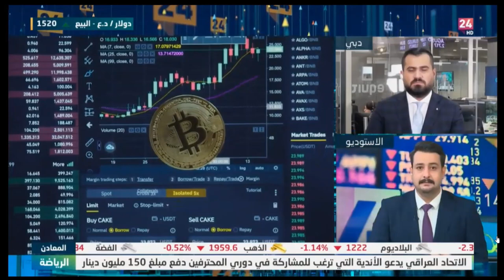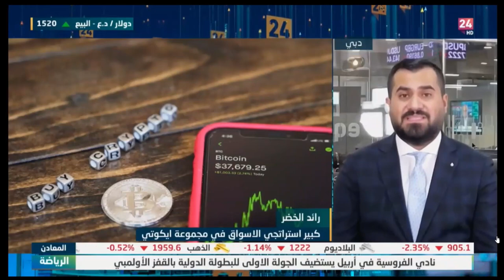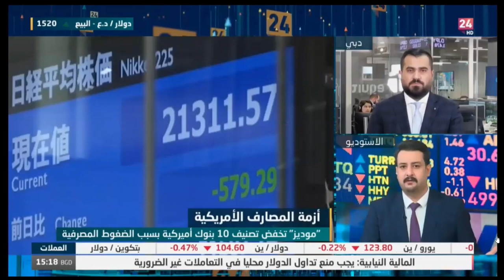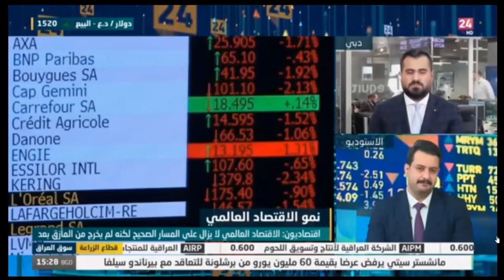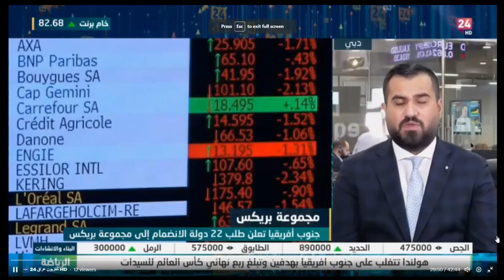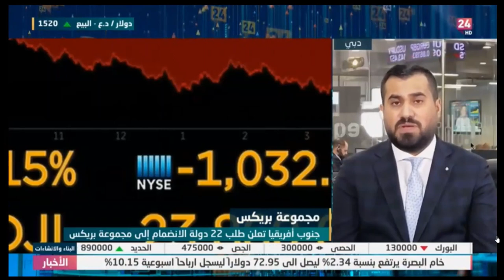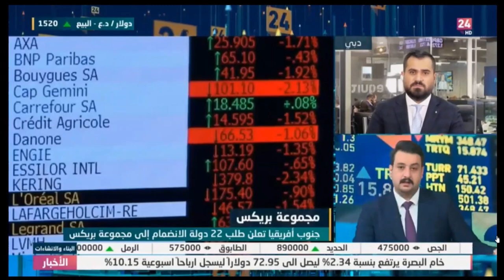حديث حول أبرز مستجدات الاقتصاد العالمي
نظرة حول تطورات الأسواق العالمية.